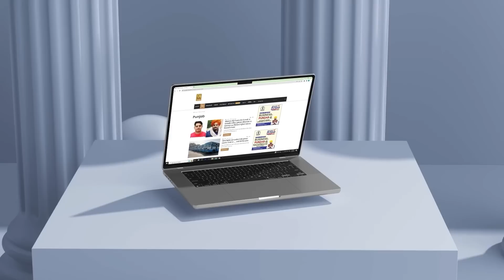Beadbi Insaf Morcha ’ਚ ਪਹੁੰਚੇ DC ਤੇ SSP, Sukhraj ਤੇ ਵਕੀਲ ਵੀ ਬੈਠ ਗਏ ਨਾਲ, ਫਿਰ ਮੋਰਚੇ ਨੇ ਸੁਣਾਇਆ ਫੈਸਲਾ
Beadbi Insaf Morcha ’ਚ ਪਹੁੰਚੇ DC ਤੇ SSP, Sukhraj ਤੇ ਵਕੀਲ ਵੀ ਬੈਠ ਗਏ ਨਾਲ, ਫਿਰ ਮੋਰਚੇ ਨੇ ਸੁਣਾਇਆ ਫੈਸਲਾ | D5 Channel Punjabi